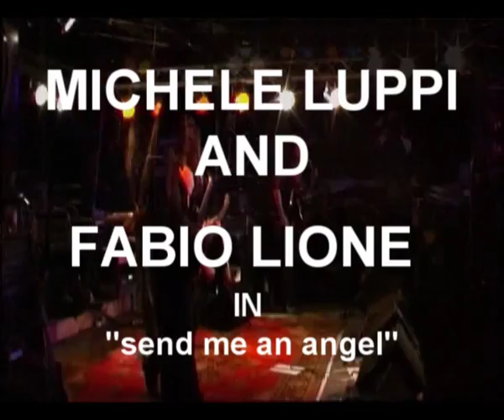VISION DIVINE, MICHELE LUPPI and FABIO LIONE in SEND ME AN ANGEL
VISION DIVINE - SEND ME AN ANGEL SUNG BY MICHELE LUPPI AND FABIO LIONE WITH A LITTLE OXYGEN PROBLEM FOR FABIO.